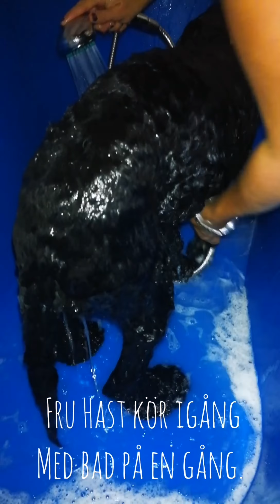Klipper en Cockerpoo. Texas hos Fru Hast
En liten inblick i hundsalongen.